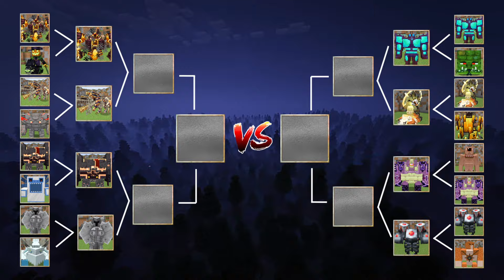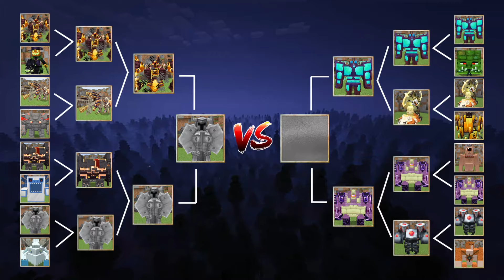MINECRAFT BOSSES vs BOSSES TOURNAMENT in Minecraft Mob Battl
In this video, all minecraft bosses battle against each other in minecraft mob tournament. Who will be the last boss standing? Who is the strongest boss in minecraft?